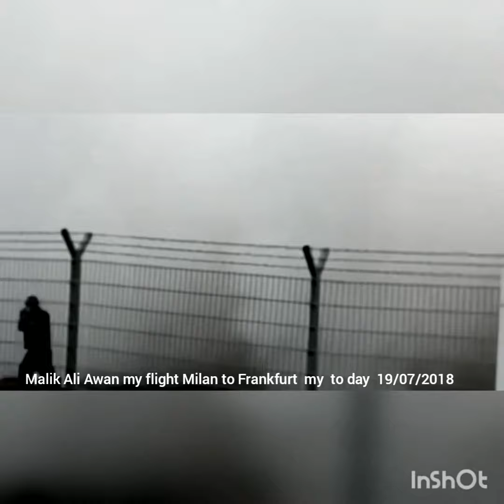indian movie new 2018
Alliance Aircraft is crashed today Crash Aircraft Boeing 300/773 Frankfurt Main Airport German 19/06/2018